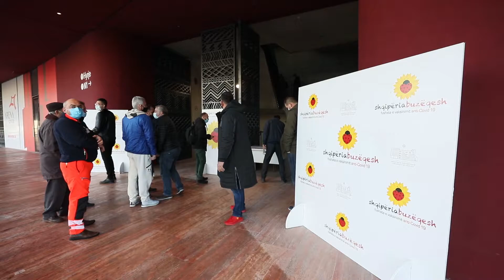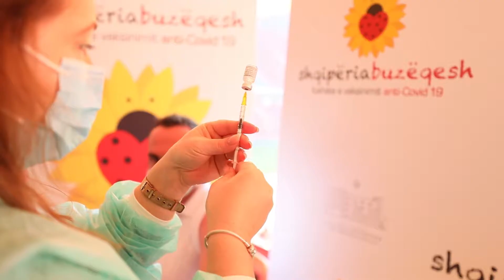Vaksinohet Brataj dhe ekipi i urgjencës, Manastirliu: Përmbyllim shpejt procesin për bluzat e bardha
Ministrja e Shëndetësisë dhe Mbrojtjes Sociale, Ogerta Manastirliu, ka ndjekur nga afër vaksinimin e stafeve mjekësore në qendrën e vaksinimit në Stadiumin ‘Air Albania’.

Këtë paradite janë vaksinuar stafi i Urgjencës Kombëtare, mes tyre edhe dr. Skënder Brataj.

“Vaksina të siguron mbrojtje, do presim edhe 21 ditët që të bëjmë dozën e dytë. Por midis këtyre dy vaksinave duhet të vijojmë të ruhemi”, tha Brataj.